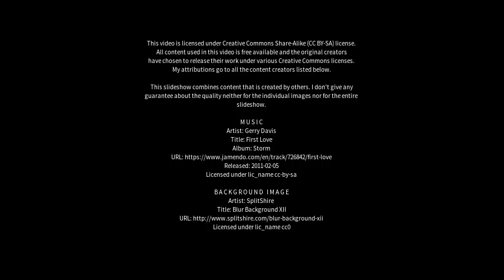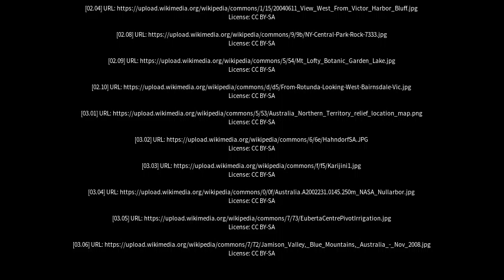Best places to visit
Best places to visit - Kanmantoo (Australia) Best places to visit - Slideshows from all over the world - City trips, nature pictures, etc.